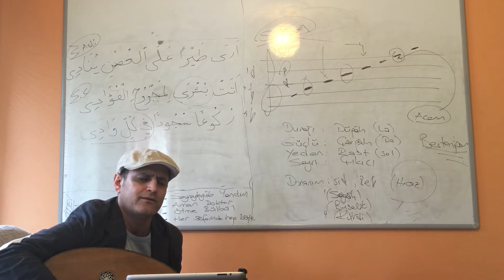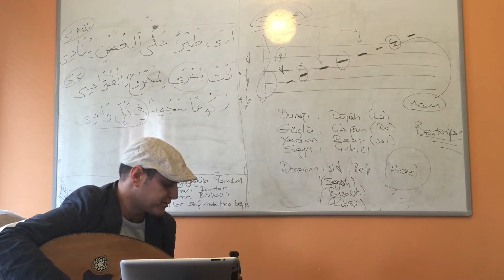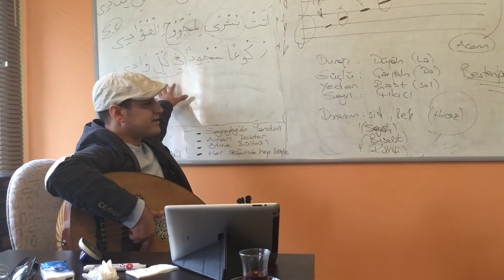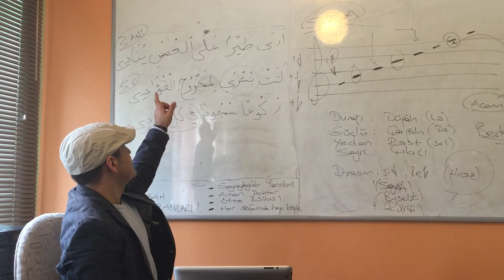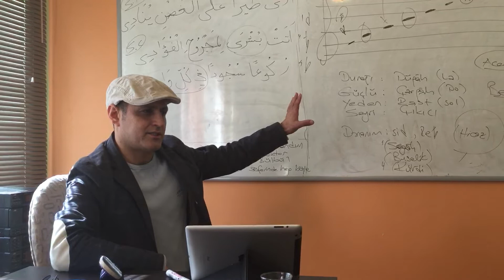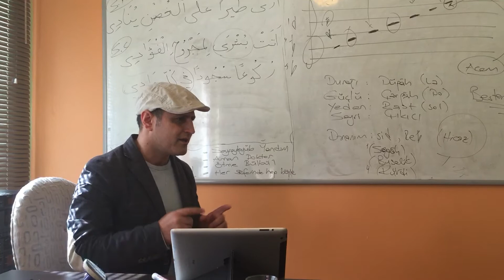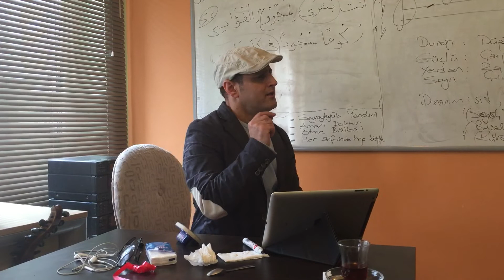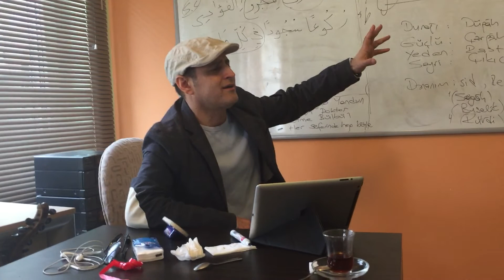Saba Makamı 2 (Çargah, Bestenigar) | Üsküdar Makam Atölyesi ÜMA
Arapça beyit formu ve Kur'an tatbikiyle..